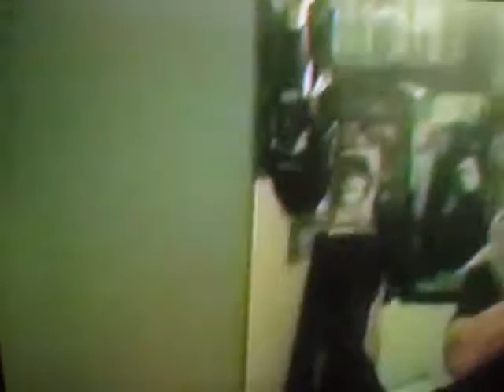franchescia sings the blues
the uncut version of franchescia singing the numbers with her hair and her drapery and her muligen...